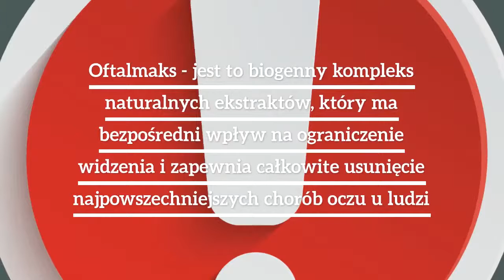OFTALMAKS Oficjalny Film Opinie, Cena, Gdzie Kupić, Apteka, Polska, Poprawa Wzroku